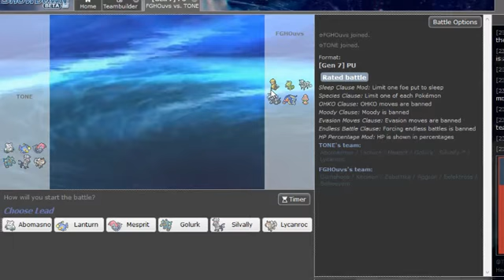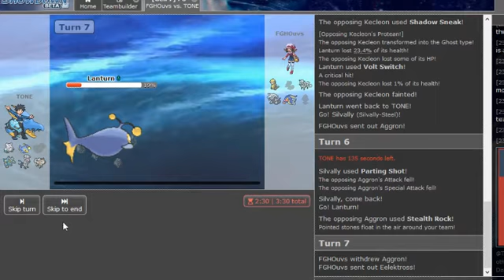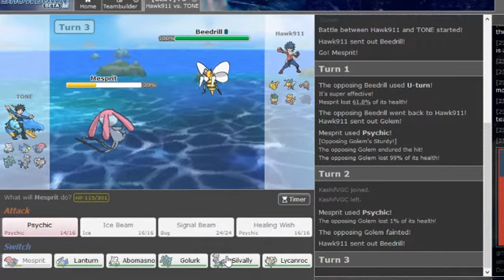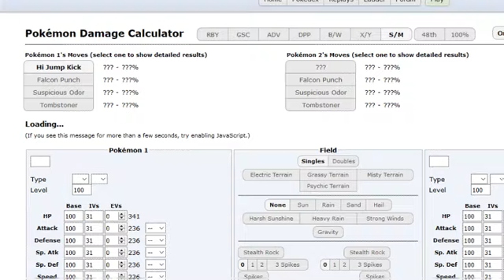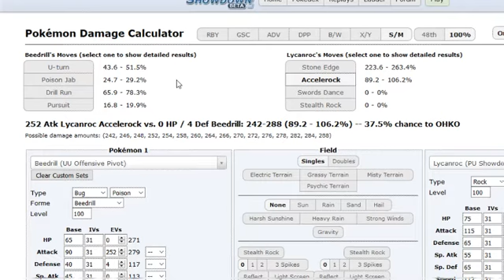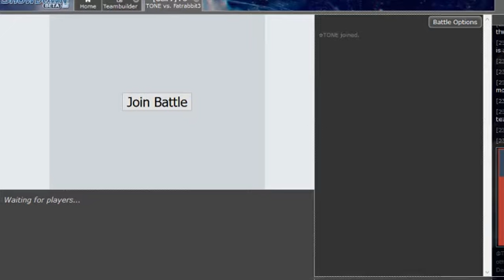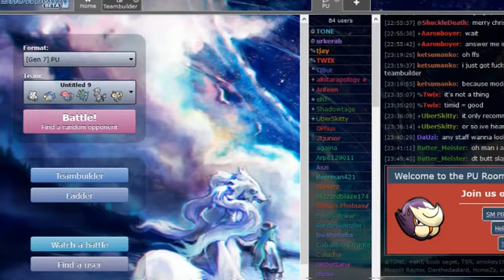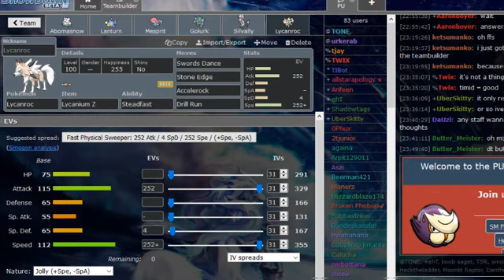Chirstmas PU Showdown Live With Some Doki Banter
What's better than trying to get through low ladder PU with a 5 minute built Abomasnow team? Trying to ladder while in call with some friends while they play Doki Doki Literature Club. Enjoy the quality voice acting.